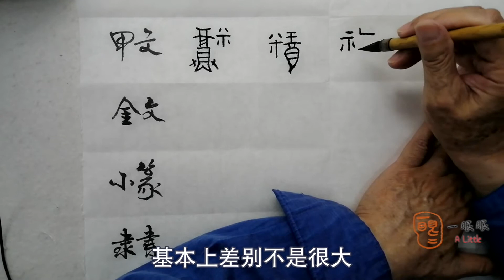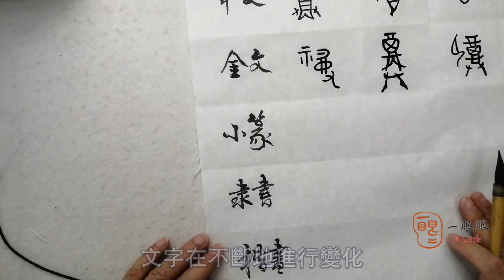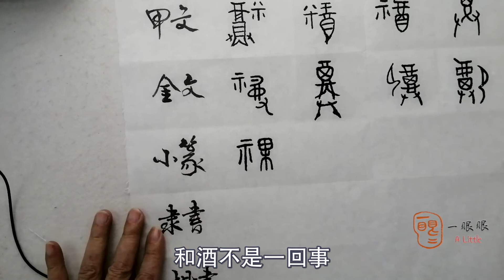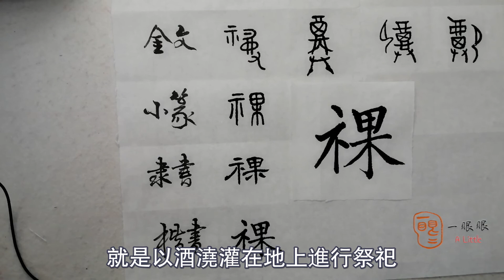[CC] 祼 (guan) | 汉字趣谈 (Story of Chinese Characters) 472